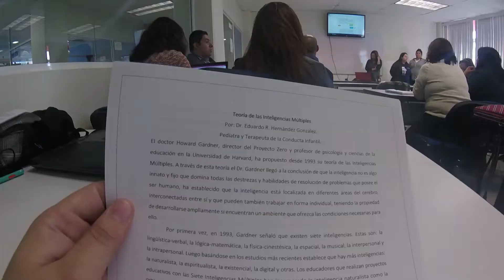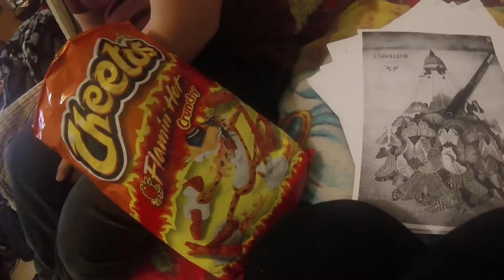Sabadito de maestría (: - Vlog #72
♥ Todos ustedes son unos guapossss :3 ♥
Si te gustó, te agradeceríamos mucho si nos regalaras un like y tu suscripción! :D